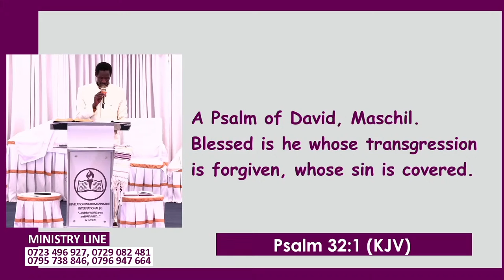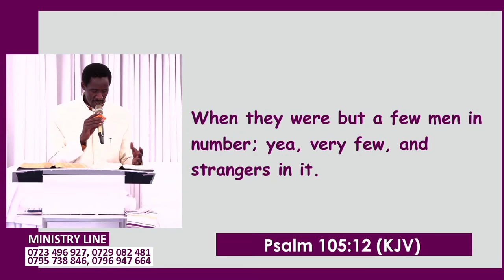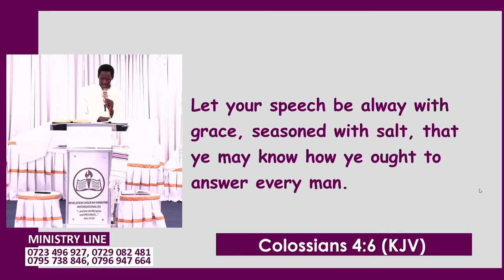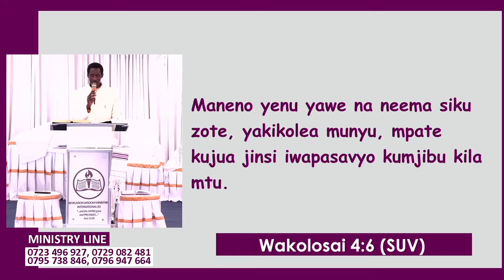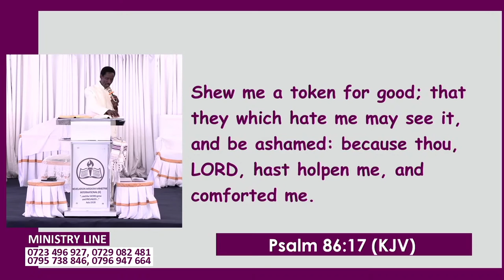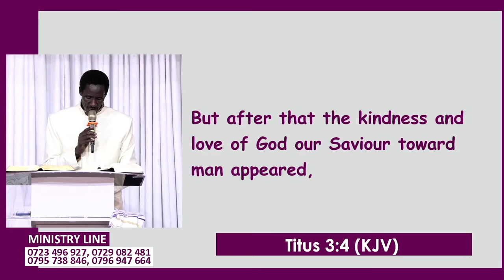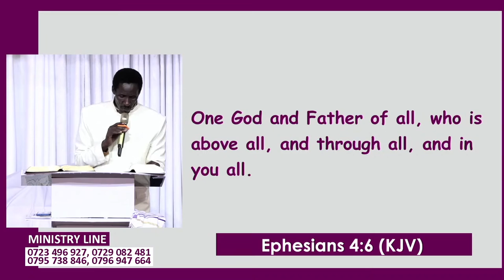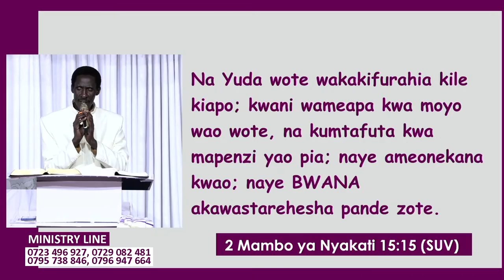1ST LORD'S COMMUNION TABLE 2024